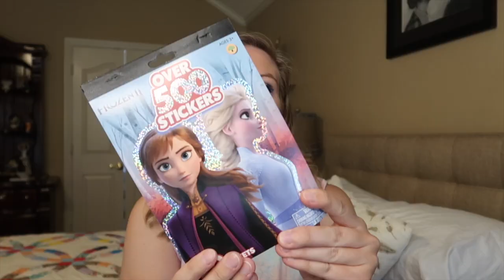FIVE BELOW SHOPPING HAUL 2020 | Fashion & Toys for Kids!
Hey y'all! In today's video I will be sharing with you a Five Below haul! Don't forget to hit the thumbs up button before you go!

Have a question for me? Be sure to leave it in the comments so I can add it to my next Q&A. Thank you for staying positive and kind!

'At the Park' by View Points

I own all of the footage and content of my videos. Please do not reproduce without my permission.